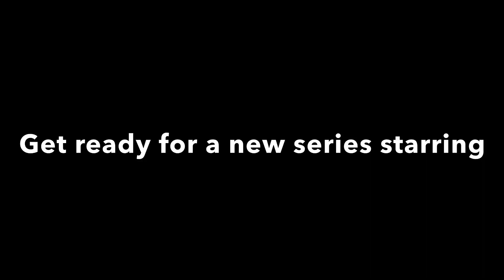EA2004 ASMR Series Intro